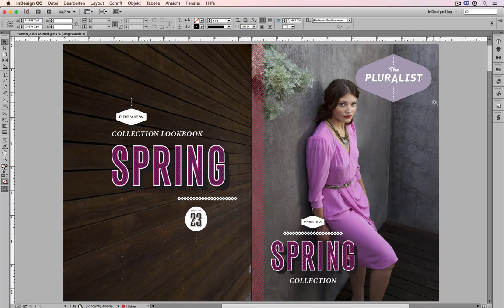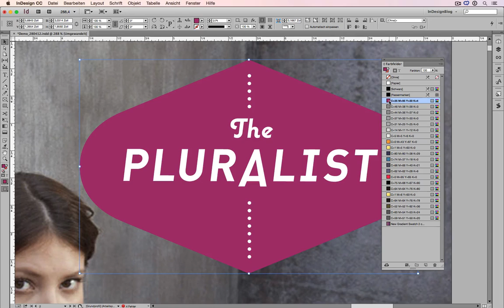Farbe auf 100% stellen // InDesign QUICK-TIPP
InDesign Quick-Tipp: Farbe auf 100% stellen – der schnellste Weg!

📄 Beschreibung:
🎨 Farbton in InDesign schnell auf 100% setzen – so einfach geht’s!
In diesem Quick-Tipp zeige ich dir, wie du in Adobe InDesign ganz fix eine Farbe auf 100% Farbton stellst – ohne lästige Umwege über das [Farbton:] Eingabe-Feld. Ideal für alle, die regelmäßig mit Farbfeldern arbeiten.

✅ Perfekt für Anfänger & Fortgeschrittene:
Lerne den Unterschied zwischen dem manuellen Weg und dem cleveren Trick per Doppelklick – und spare dir unnötige Klicks im Alltag!

📌 Inhalt des Videos / Timestamps:
00:00 – Intro & Ziel des Videos
00:14 – Problem: Farbton bleibt bei 50%
00:28 – Der klassische Weg über das [Farbton:] Eingabe-Feld in der Farbfelder-Palette
00:47 – 100% manuell einstellen
01:09 – Der Trick: Doppelklick auf Farbfeld-Kästchen in der Farbfelder-Palette
01:32 – Outro & Community-Aufruf

📢 Tipp:
Klicke zweimal auf das Farbfeld-Kästchen, um sofort den vollen Farbtonwert (100%) zu übernehmen – ganz ohne Umwege!

👍 Hat dir der Tipp geholfen?
Dann gib dem Video einen Daumen hoch 👍, abonniere den Kanal für mehr InDesign QUICK-TIPPS und verrate in den Kommentaren, wie du mit Farben in InDesign arbeitest – vielleicht kennst du ja noch eine bessere Methode?

MEIN EQUIPMENT

Computer:
*16" MacBook Pro

Mikrofon:
* Rode Podcaster MKII USB-Rundfunkmikrofon

Software:
*Adobe Creative Cloud